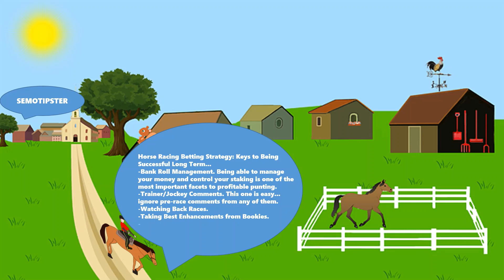Horse Racing Tips Today |22.11.2022|Horse Racing Predictions|Horse Racing Picks|Horse Racing Tips UK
In this video, we're going to share horse racing tips today. We'll cover everything from horse racing predictions to horse racing picks to horse racing tips UK.

If you're looking for horse racing tips today, then you've come to the right place! We'll help you get a edge on the competition with our expert horse racing advice. From tips for bettors to advice for beginner horseplayers, we'll teach you everything you need to know about horse racing today!

Looking to make some money on horse racing today? Look no further than our horse racing tips! In this video, we'll give you our top picks for horse racing today, as well as our predictions for the races. We'll also give you tips on how to make the most of your bets and make some money!

If horse racing is something you're interested in, be sure to check out our tips today! We'll give you everything you need to know to make the most of your bets and have a great time while you're doing it! Whether you're a seasoned bettor or just getting started, our tips are sure to help you win!

Horse Racing Tips & Horse Racing Predictions:
-Limerick
-Southwell
-Sedgefield